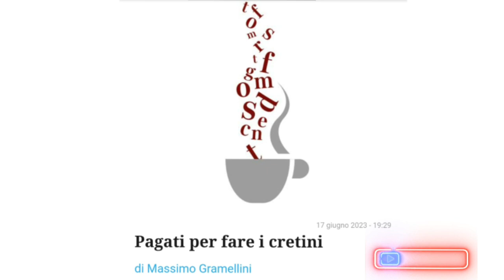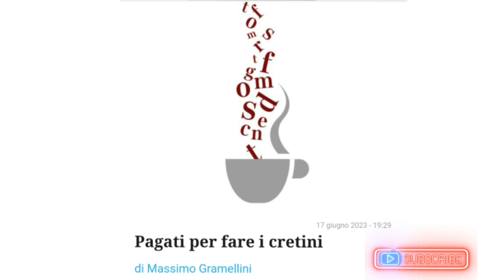The Borderline gli YouTuber pagati per fare i cretini di Massimo Gramellini 17.06.2023